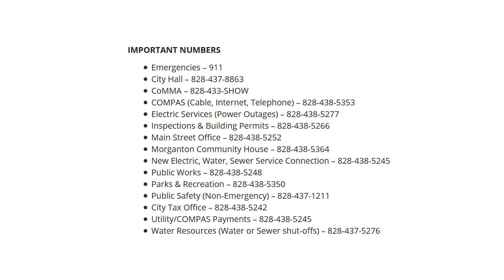Payment plans available for utility bills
The City of Morganton is now working with citizens to make payment plans for utility bills to lessen the economic burden on our customers bearing the brunt of the COVID-19 crisis.

“We understand that many of our citizens are out of work, or have reduced income because of the business closures mandated by Gov. Roy Cooper’s executive orders,” said City Manager Sally Sandy. “To help alleviate the economic hardship some of our customers may be facing, we are beginning to set up payment plans for utility bills.”

The payment plans will allow customers to pay parts of their utility bills over a longer period of time, instead of being required to pay the entirety of their bill at once. The City is beginning this effort now, before the crisis is over, in an attempt to be proactive in how we serve our customers.

The City suspended late fees and disconnection of utility services for nonpayment of bills beginning March 20, and this practice remains in effect. However, debts and outstanding charges are not being forgiven, so it is important that customers pay as much as they can afford. Utility debts and outstanding charges cannot be forgiven by law.

While City Hall and City facilities remain closed to the public, our employees are still working hard to provide our citizens with the services they are accustomed to during these trying times. Business with the City can be conducted by phone, email or fax, while our facilities are closed.

“City staff continues to carry out City business and deliver the same high quality services our citizens are accustomed to,” Sandy said. “We are thankful to everyone working on the front lines of this crisis, and we continue to serve our citizens to the best of our capacity given the circumstances.”

ONLINE SERVICES

Citizens can make utility payments online at morgantonnc.gov. Payments can be made at our drop boxes located at the front entrance and back parking lot of City Hall, or by using our drive-thru. We will be accepting all forms of payment in our drive-thru. Credit card payments will be accepted over the phone while City Hall is closed to the public. Please do not put cash in the drop boxes.
Citizens should contact COMPAS at to connect new cable, internet and telephone service, or for technical assistance and service with cable, internet and telephone
Human Resources is closed to walk-ins for job applications. View our job applications and apply online by visiting morgantonnc.gov/jobs

IMPORTANT NUMBERS

Emergencies – 911
CoMMA – 828-433-SHOW
The North Carolina Statewide COVID-19 hotline can be reached by calling 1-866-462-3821.